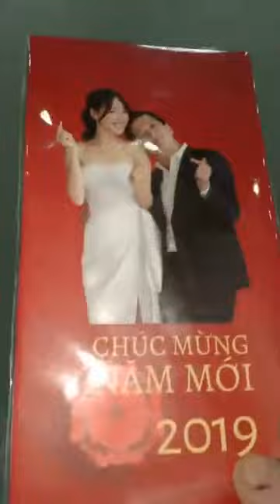THÁNH LIVESTREAM LÊ DƯƠNG BẢO LÂM ĐÒI TIỀN NHỮNG ĐỨA ĂN TIỀN SÒNG TỨ SĂC, SÌ DÁCH, LÔ TÔ CỦA LÂM